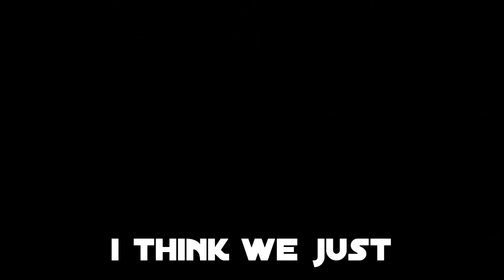I JOINED A CULT | Devour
I ACCIDENTALLY JOINED A CULT IN DEVOUR! Devour is a game where a cult leader vanishes and the worshippers have to investigate where Anna (the leader) has gone. She has been possess by a demon she was summoning and the only way to banish this spirit is to find and burn 10 demon goats, with every goat burned making the demon stronger and faster, like in Slender and Pacify! It didn't help that we were already playing on NIGHTMARE DIFFICULTY (the hardest where you can unlock more secrets).

DEVOUR is a co-op horror survival game for 1-4 players. Stop a possessed cult leader before she drags you to hell with her. Run. Scream. Similar to collecting the eight pages in slenderman and burning dolls in pacify, devour is a new multiplayer cheap Steam game where you work together to gather resources to survive and keep the demons away, like in Little Nightmares and Little Nightmares 2 and Resident Evil. DEVOUR has great reviews in is almost free on steam ad has lots of players and servers to play on, with better servers than other games like Among Us and Fall Guys but not as good as Minecraft. The art style is also very similar to indie games such as Phasmophobia and White Noise Online.